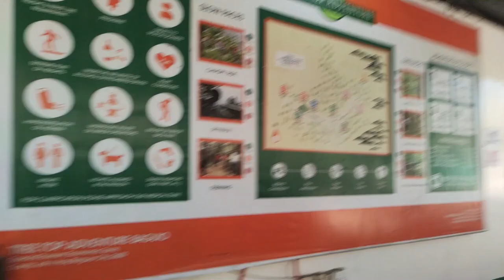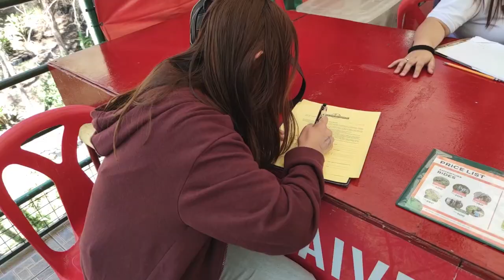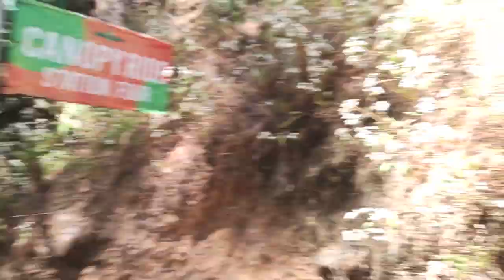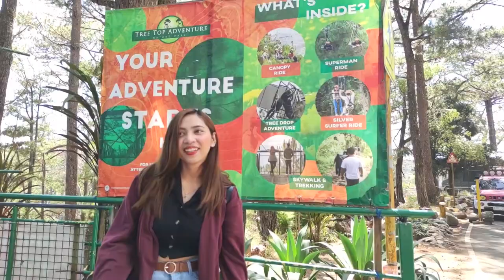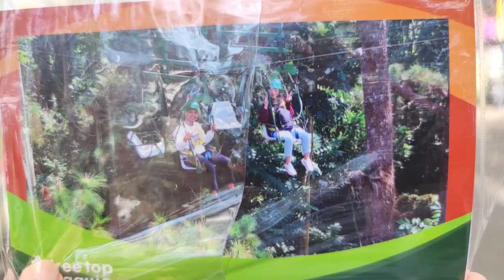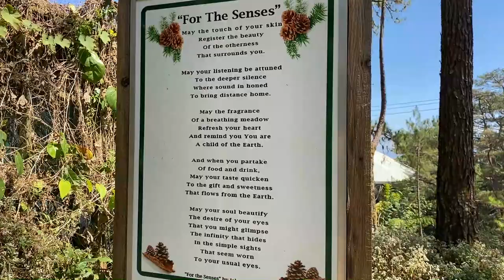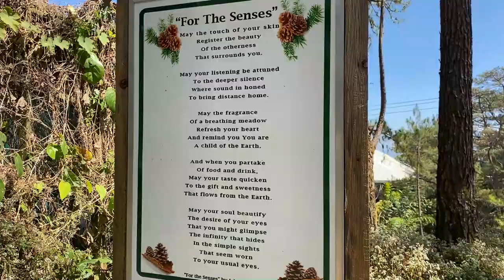Must Try Activities In Camp John Hay | Baguio Day 1 | AIRIELLE BONIFACIO 2020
HEY! It's me, AIRIELLE. A 22 year old Youtuber, I creates beauty and lifestyle videos. I have a special guest sometimes and his name is Wilo.

Back to Travel Vlog mermaids :)
It's our 2nd time at Camp John Hay but we didn't even try some activities there. But this time, we decided to try them out and face our fear !! We all know Camp John Hay is one of the tourist attraction in Baguio City, it's because of instagrammable spots and a wide picnic area. But do we all know the Activities you can try there ? Maybe Yes, Maybe No.

In our case, we didn't. Then suddenly we decided to try some. It's scary at first but you will love it. Have you tried the Yellow Trail ? Or do you even heard about it ? Guess what! We've finished the trail for almost 3 hours :( It's tiring but it's worth to try :)

Camp John Hay has a lot of activities to offer, just check this video and know more about this place. :)